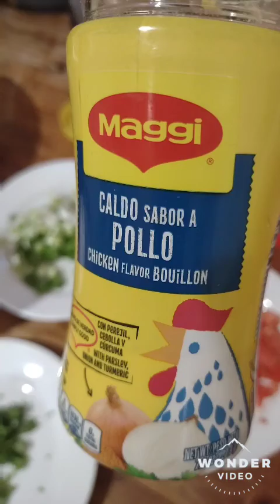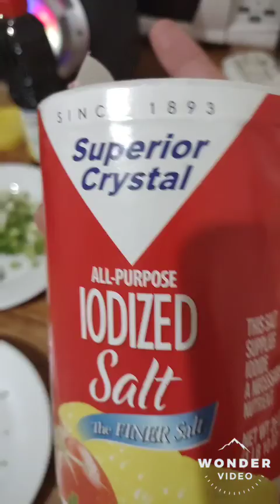como preparar un arroz chino con camarón 😘😘😘😘